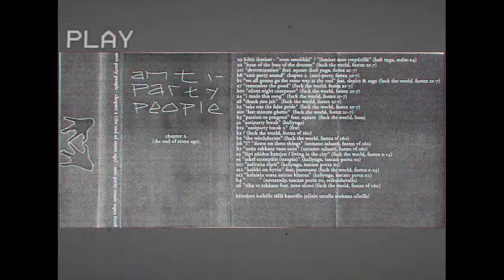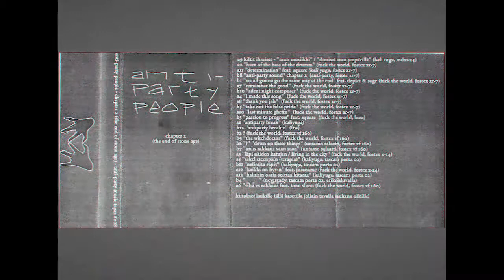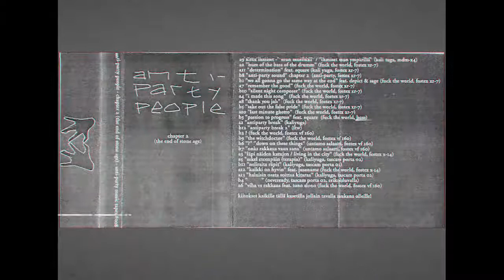Anti-Party People - Kiltit ihmiset - Mun musiikki / Ihmiset mun ympärillä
Anti-Party People - Chapter 2 (The End of Stone Age) (Cassette, 2004)
Producer: Kali Yuga